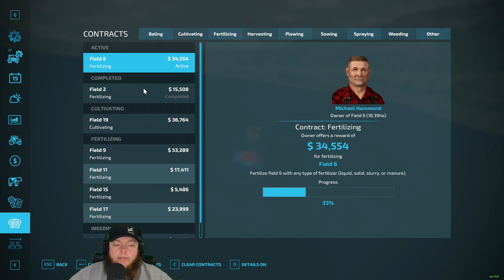Twitch Livestream | Farming Simulator 22 | Hills View Farm by Stevie. | 02/25/2023 - Part 6